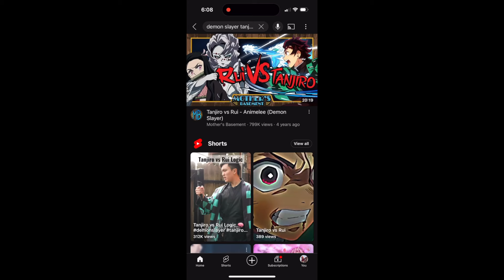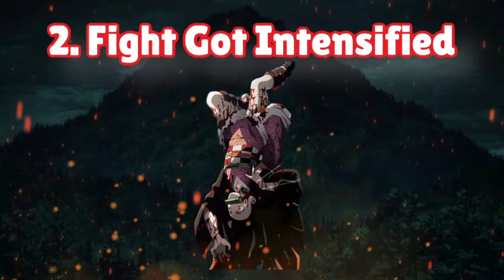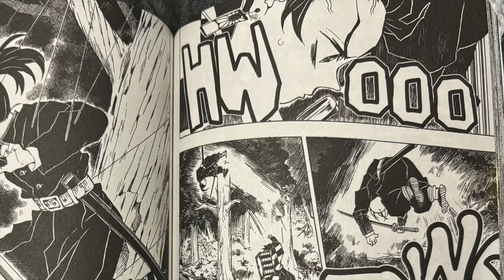This Anime Fight Is One Of The Best To Date... Here's Why | Demon Slayer Video Essay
“Demon Slayer” holds many great fights, and the scene in Mt. Natagumo will never be forgotten. Most notably the fight between Tanjiro and Nezuko vs Rui. But just…. How great was this fight scene? In this video essay, we go over why this scene hit for us, and the valuable life lesson it teaches you and I! 👺🗡️